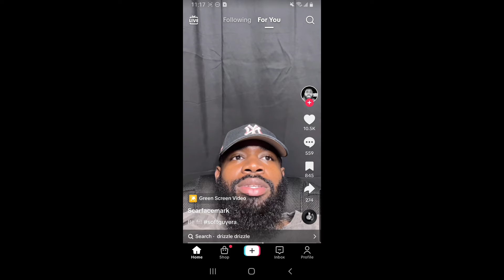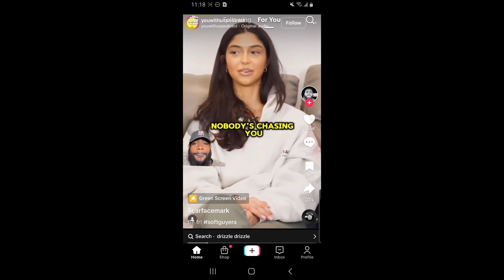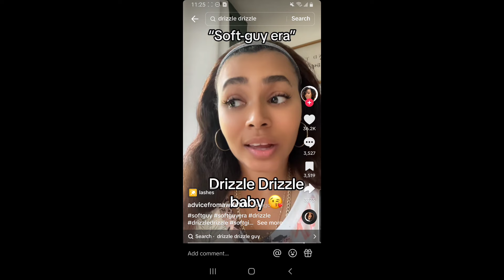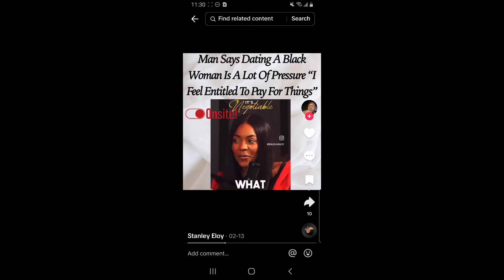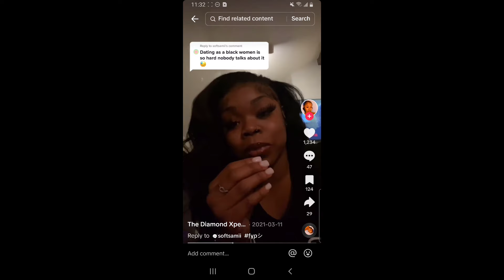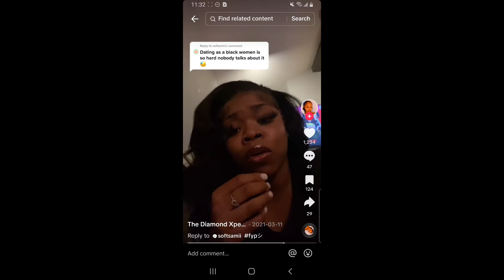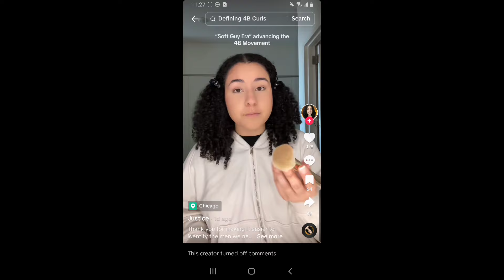Dating 2024 Men's SOFT GUY ERA That Women HATE! DRIZZLE DRIZZLE Vs SPRINKLE Sprinkle